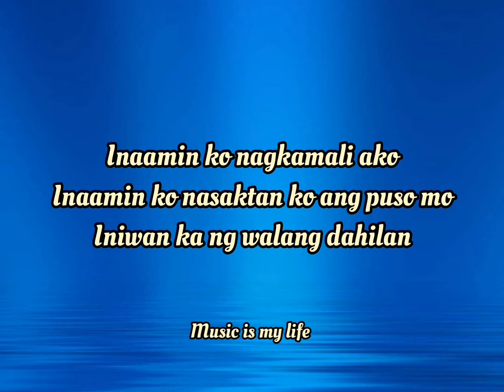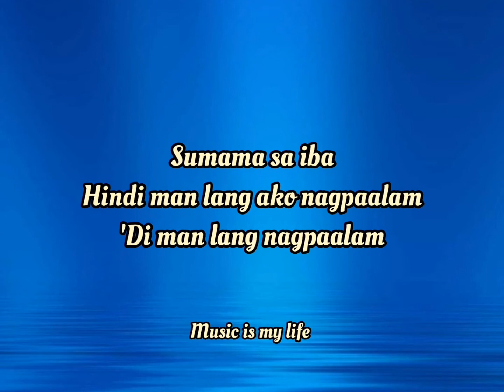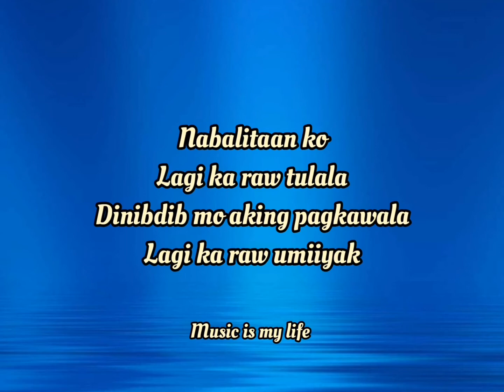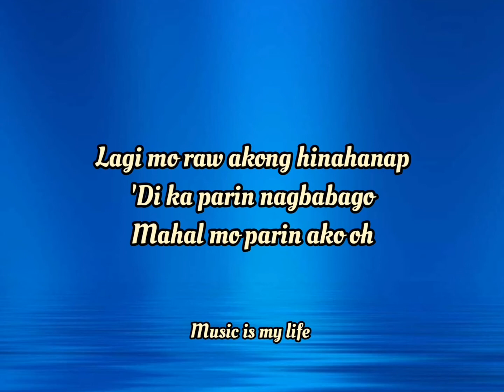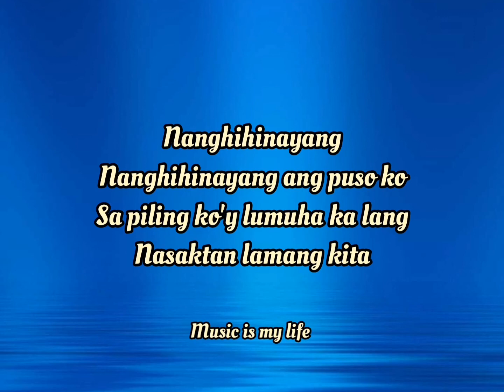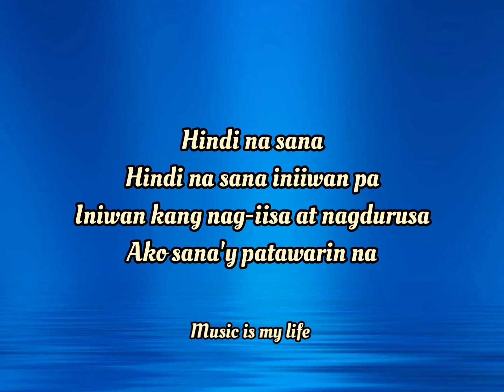Nanghihinayang - Jeremiah song lyrics